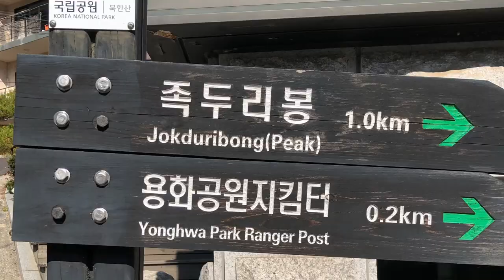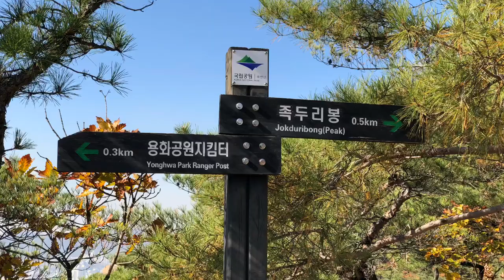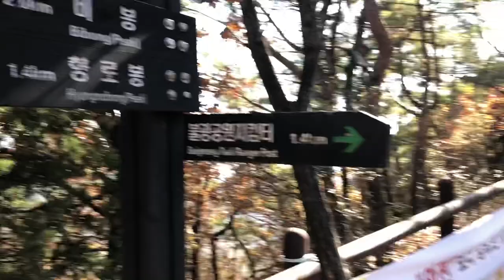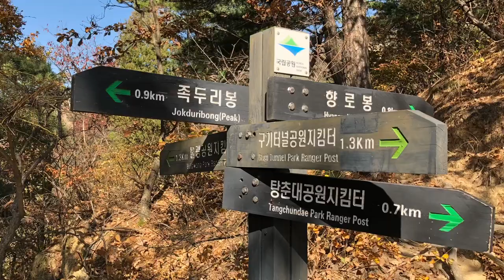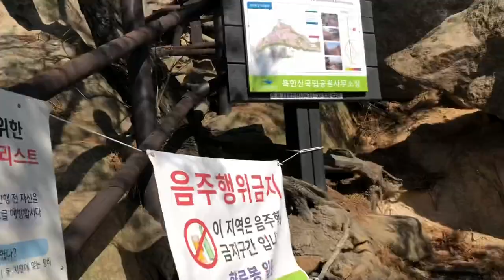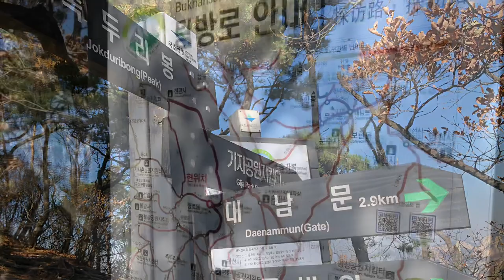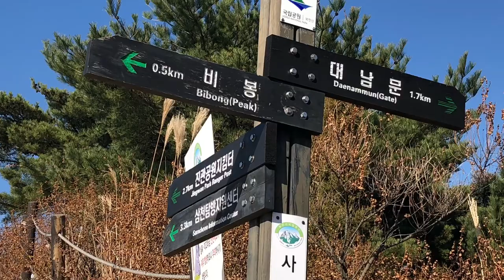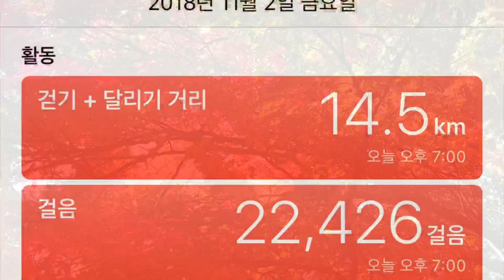문화창조] 북한산 등산 5시간하고 4kg감량하기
북한산 등산 5시간하고 4kg감량하기